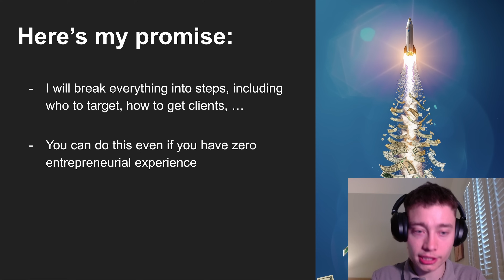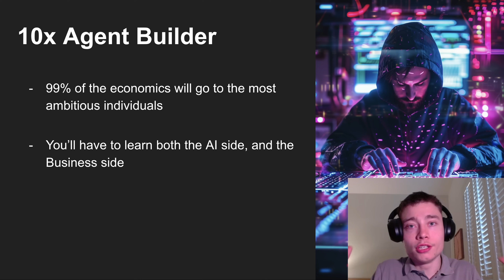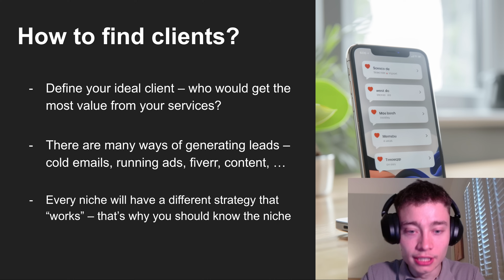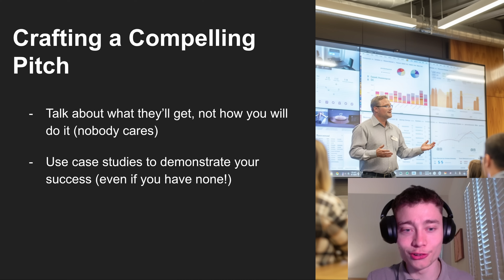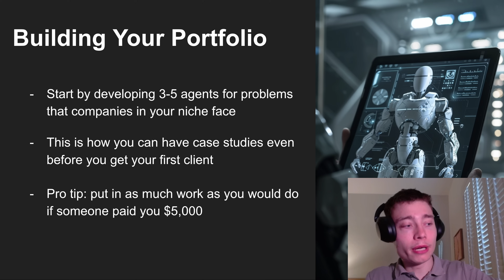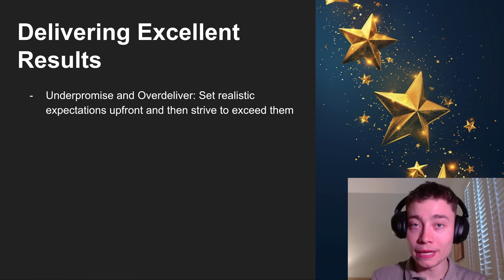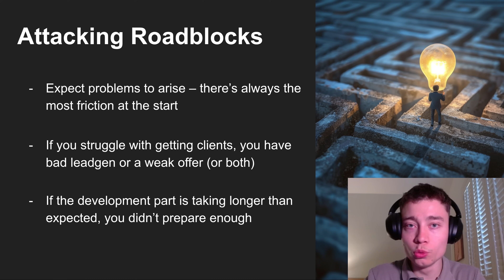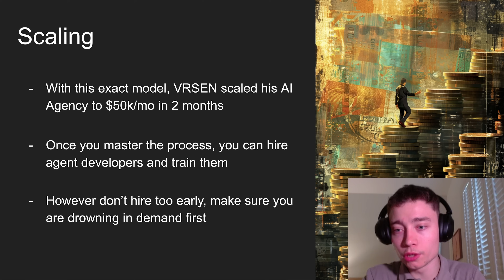Make Money with AI Agents, Here's How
@AndrewKirbys let's see if you're right

In this video I teach you everything you need to start making money with AI Agents.